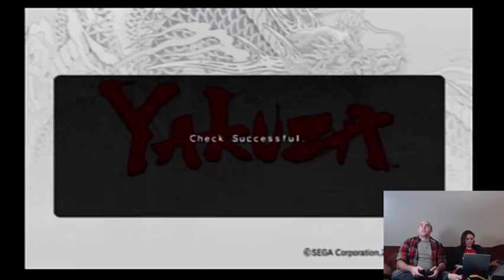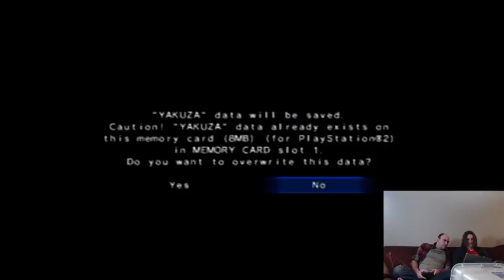Storytime with Sam and Kathrene | Yakuza Ep. 5 Pt. 1